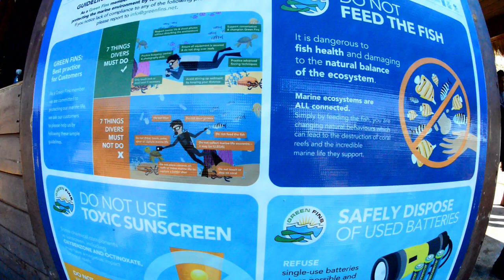Triton MCCR by M3S RCCR November 2023